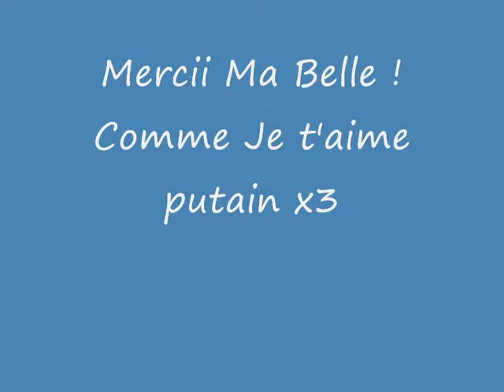Minke le 8 juillet